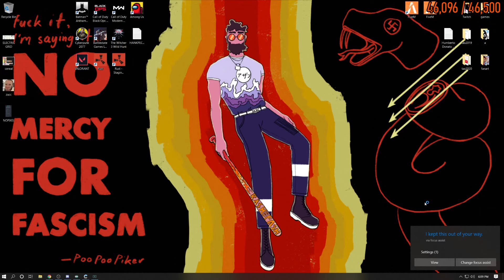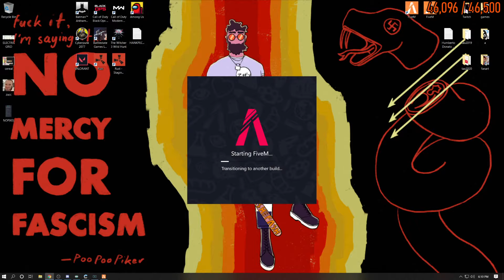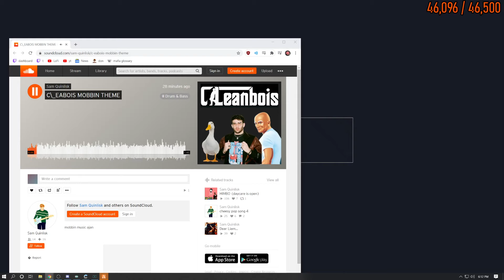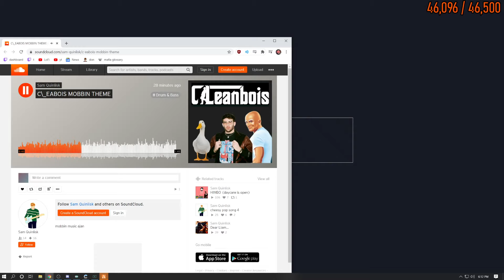Humberto and the Nerds talk Plan Toothfairy [GTA RP Part 29]